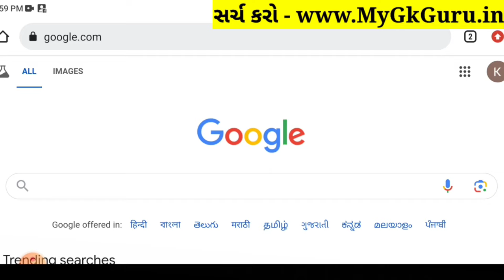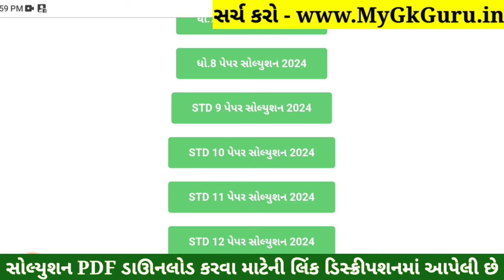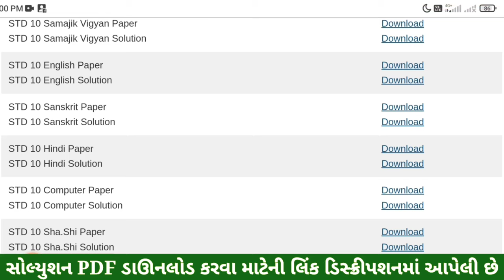STD 10 Computer Paper Solution 2024 80 Marks, Dhoran 10 Computer Paper Solution 2024 80 Marks